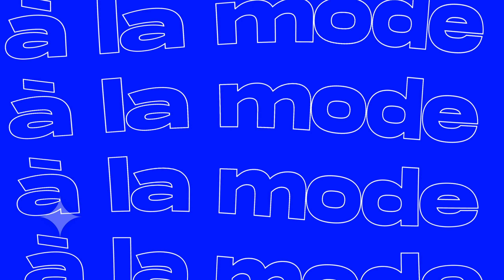MUGLER ✦ HUNTER SCHAFER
Mugler
Angel Fantasm Eau de Parfum Sensuelle
the Film starring Hunter Schafer